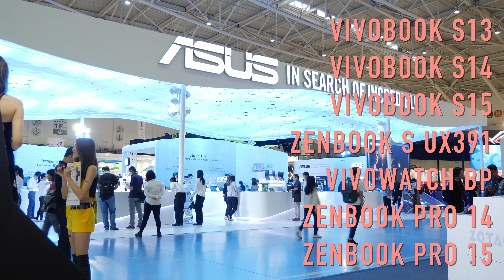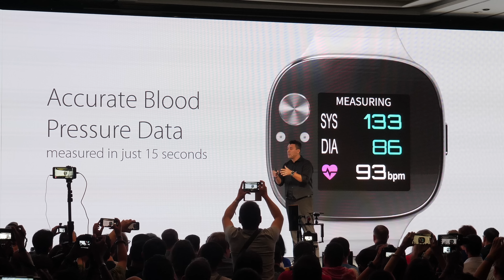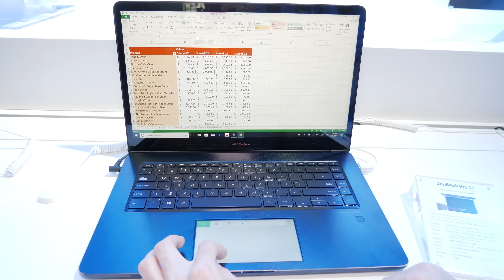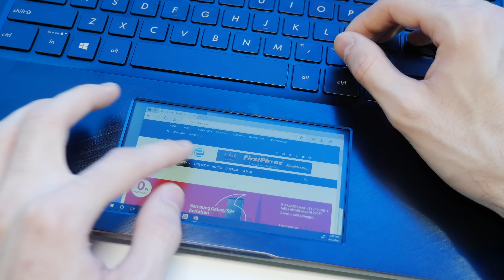Laptop KÉT kijelzővel?! ASUS újdonságok a Computexen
Sziasztok! Az ASUS a ROG termékeken kívül is hozott újdonságokat és ebben a videóban ezt a "néhány" új terméket fogom nektek bemutatni.